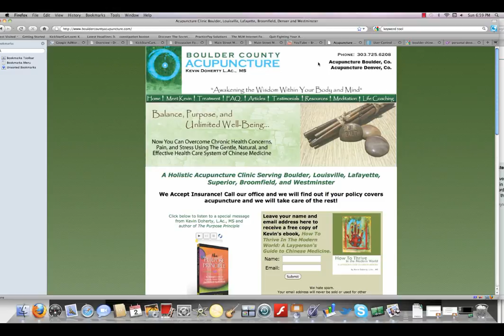Boulder Chinese Medicine